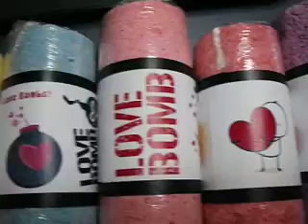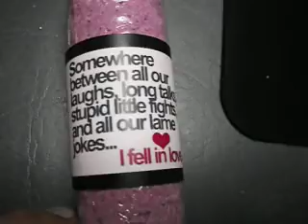New Bath Bombs and Labels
Bath Bombs made for Corinne